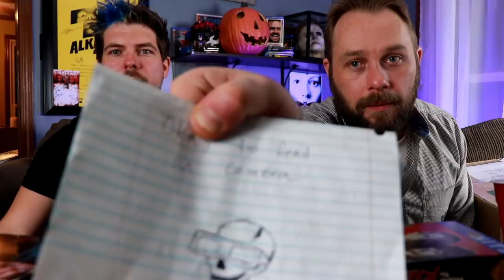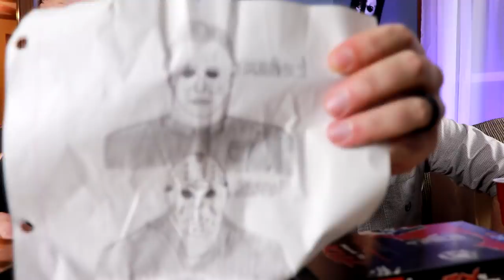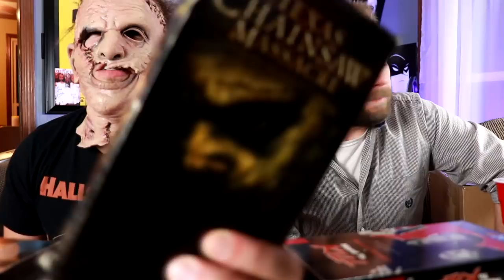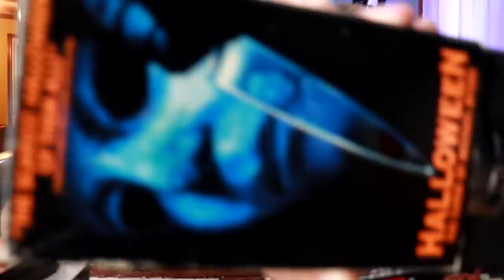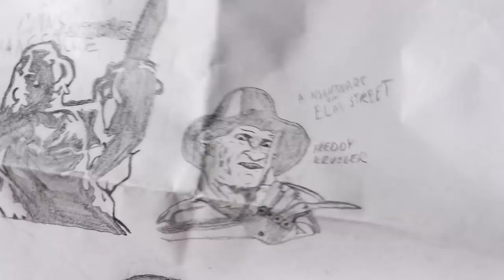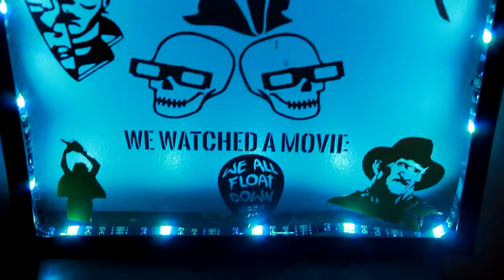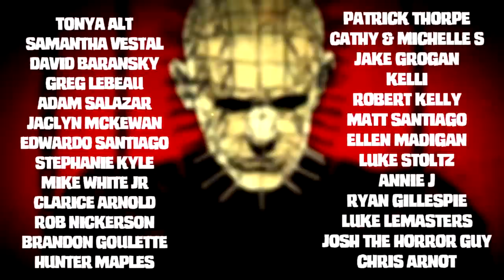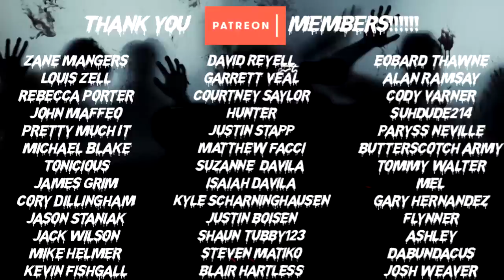Horror Unboxing! Texas Chainsaw Massacre, Halloween, MORE!